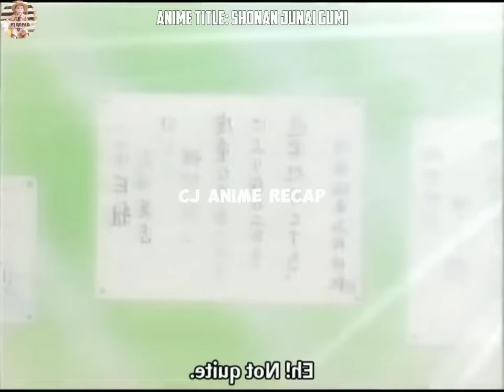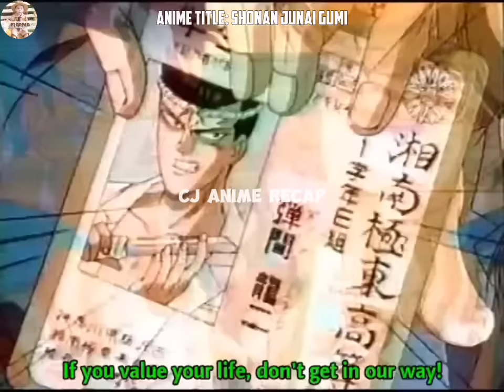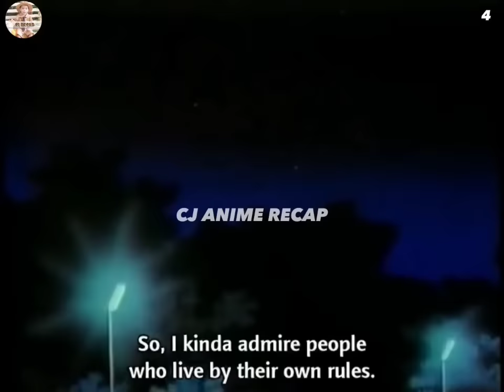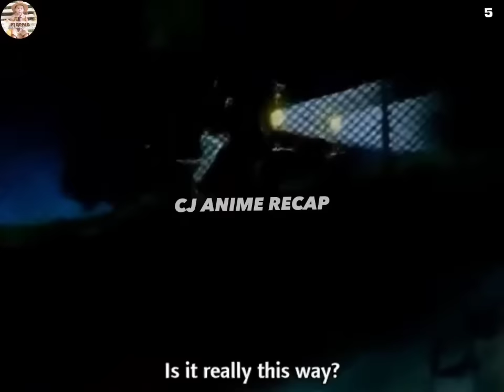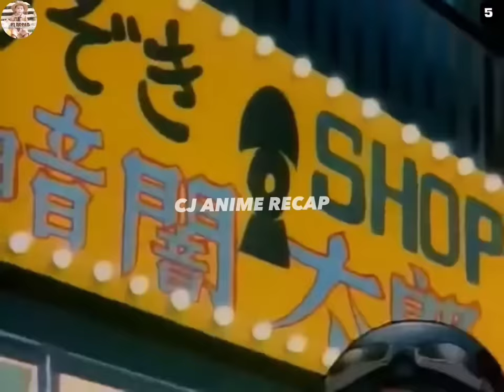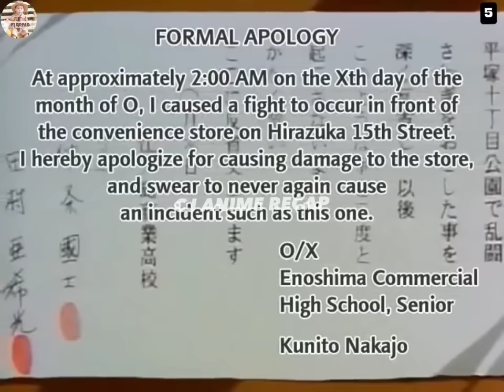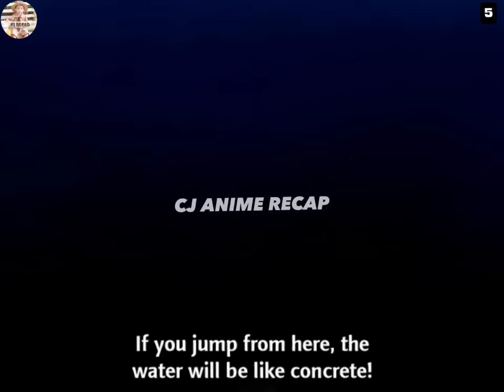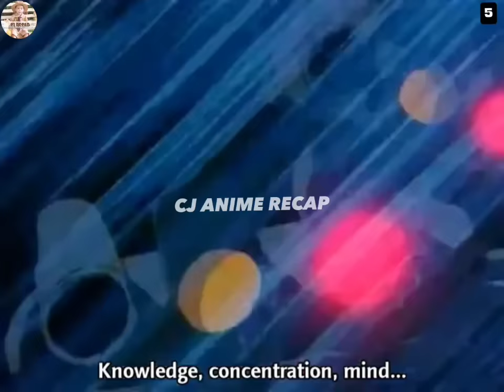(Full) INAKALA NILANG MGA NORMAL NA ESTUDYANTE PERO HINDI NILA ALAM SILA ANG MAALAMAT NA ONIBAKU DUO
Anime title : SHONAN JUNAI GUMI : YOUNG GTO